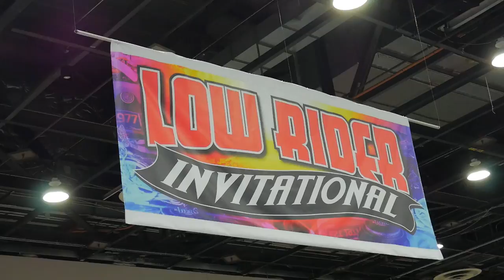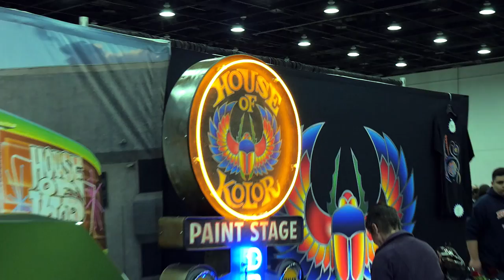AUTORAMA 2019 AND Counting CARS tv show crew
Part 2 of 67th annual AUTORAMA 2019 IN DETROIT MICHIGAN
Danny Kokor and his crew from Counts Kustoms/Counting Cars tv show